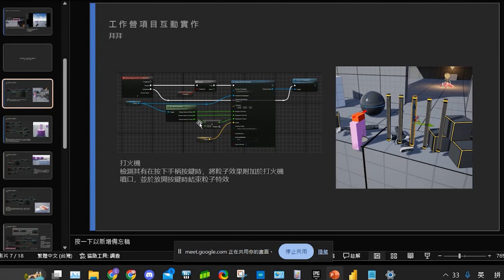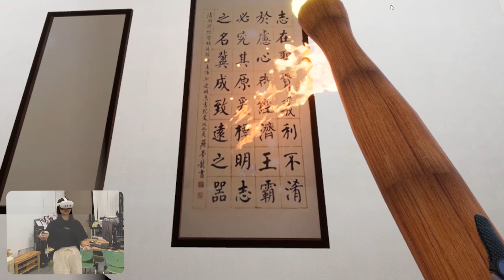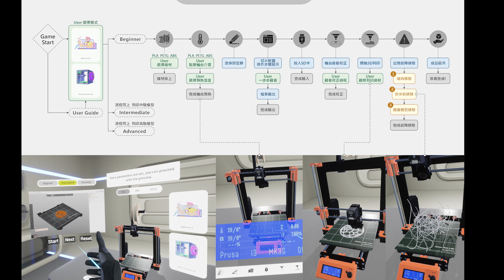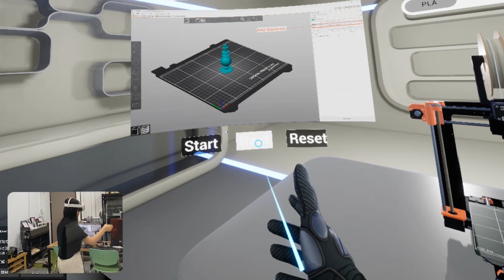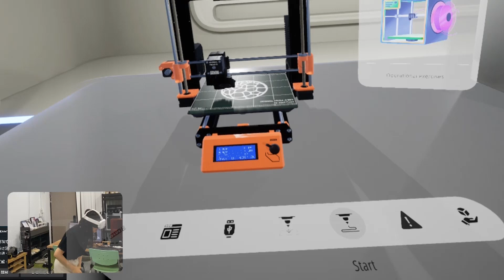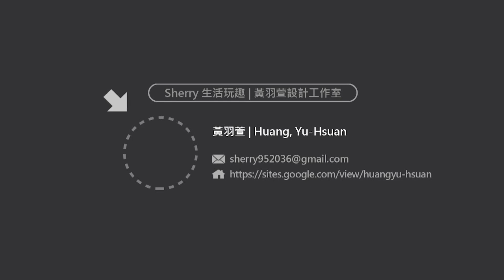設計競賽得獎作品 | 華燦獎兩岸新銳設計競賽 - VR元宇宙設計一等獎 | 設計表板、投稿影片公開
設計師: 黃羽萱 Huang, Yu-Huang

兩岸新銳設計競賽 - 華燦獎 - 一等獎 - Gold Award
明志書院虛擬體驗 | VR 古蹟巡禮
設計理念:
明志書院是台灣保存良好的清代書院，具有重要的歷史文化價值。書院內的文昌筆象徵智慧與學識，祈求學子文運昌隆、考試順利，體現儒家教育和知識傳承的精神。為了減少展覽、宣導和維護過程中的材料浪費，我們採用VR虛擬內容典藏，以達到環保目標。同時，提供趣味的沉浸式互動體驗，期望引起現代人對古蹟探索的興趣。

兩岸新銳設計競賽 - 華燦獎 - 二等獎 - Sliver Award
虛擬3D列印機操作教學 | VR 3D Printer
設計理念:
面對技術創新和產業轉型，數位製造技術如FDM和VP已成為設計師不可或缺的工具。MakerBot統計顯示，57%的學生利用3D列印進行專案原型製作，但48%指出參與度低是學習3D列印的重大阻礙。此外，傳統教育方式耗力、耗時、耗費，且因操作不熟導致燒燙傷、化學液體溢出等意外風險高。
因此，本設計以VR作為創新教學媒介，不僅能讓學生在安全環境中操作，還能提高學習動機。此學習系統涵蓋初、中、高階難度之3D模型的機器設定、切片軟體操作、列印過程展示及故障排除等教學流程。學生可依據自身理解程度，自由點擊步驟化介面來觀看教學演示和進行互動體驗。